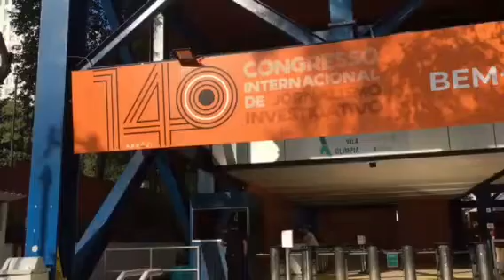Tour no 14º Congresso Internacional de Jornalismo Investigativo